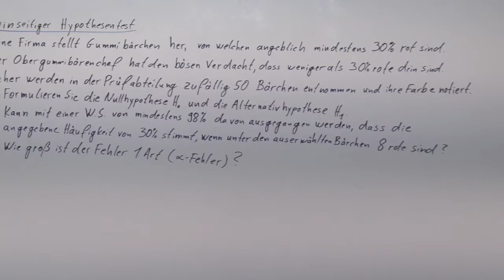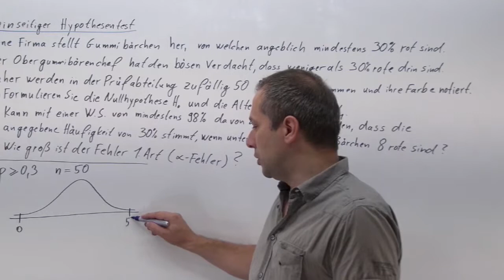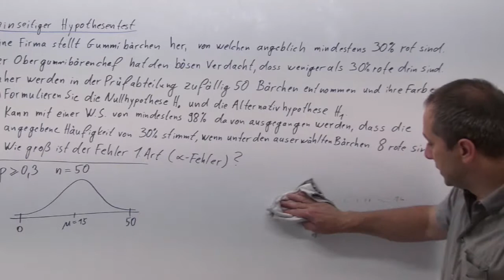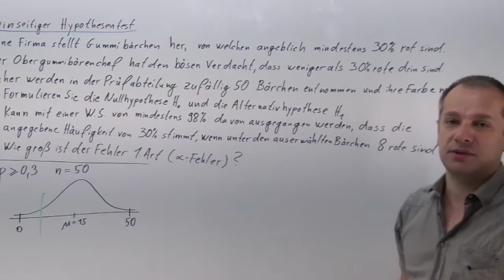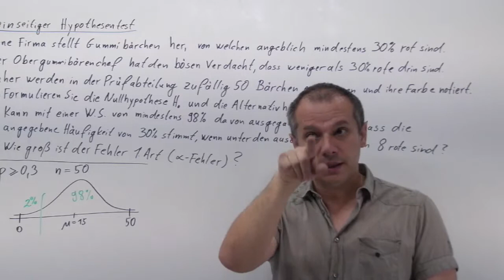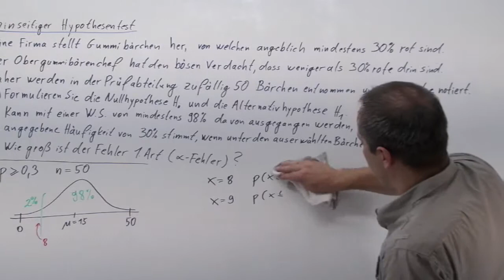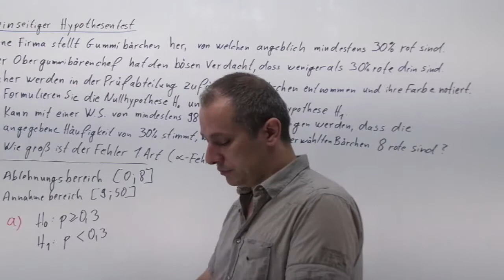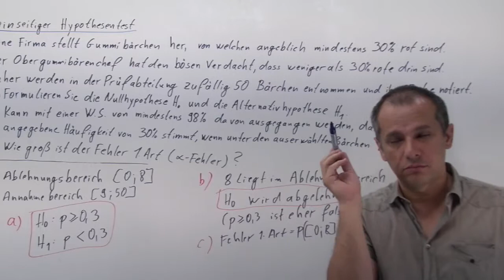Einseitiger Hypothesentest über Tabelle berechnen, Beispiel 1 | W.20.12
Bei einem einseitigen Hypothesentest tritt ein Ereignis ein, das eher selten passieren sollte (z.B. würfelt man mit einem Würfel 100 Mal und es erscheint nur fünf Mal eine Sechs). Nun ist die große Frage: War das nur Zufall oder stimmt etwas nicht? (z.B. könnte der Würfel getürkt sein und nicht jedes sechte Mal eine Sechs werfen). Um die Frage zu beantworten erstellt man ein einseitiges Konfidenzintervall und schaut, ob das Ereignis noch innerhalb dieses Intervalls liegt oder außerhalb. Liegt das Ereignis noch innerhalb des Konfidenzintervalls, so war´s wohl nur ein unglücklicher Zufall (Man nimmt die Hypothese, dass der Würfel in Ordnung sei, an). Liegt das Ereignis außerhalb des Konfidenzintervalls (also im sogenannten Ablehnungsbereich oder Signifikanzniveau), so stimmt etwas nicht (man verwirft die Hypothese, dass der Würfel in Ordnung sei und behauptet, er wäre getürkt).